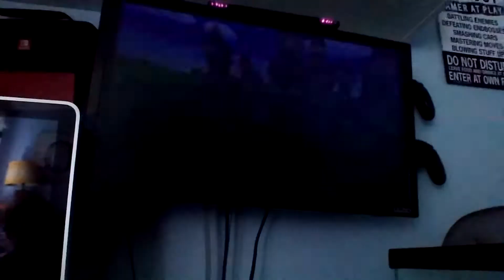Pac man party